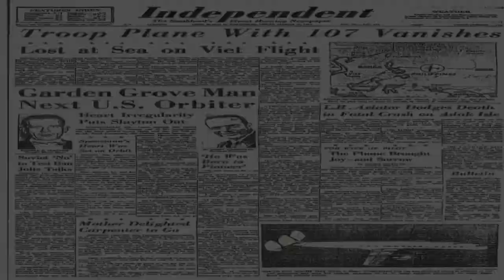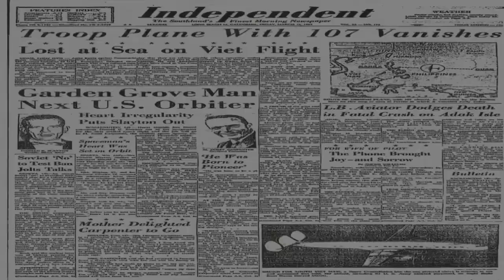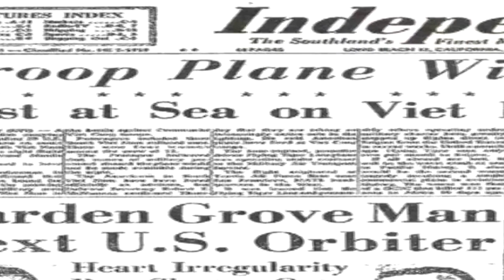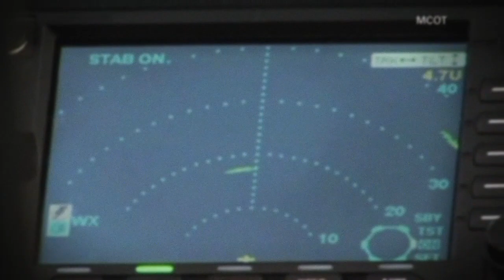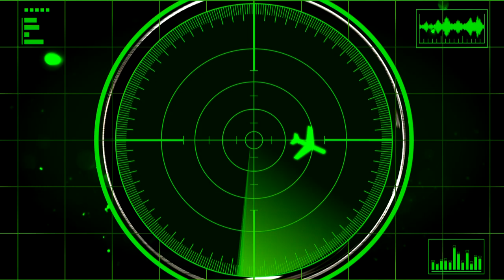Los misterios de los aviones que nunca llegaron a su destino -- Exclusivo Online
No es la primera vez que un avión se desaparece en el aire. Malasia Airlines se suma a la lista del misterio.